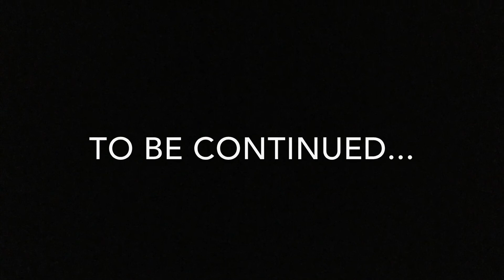Awesome skit season 2 episode 1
Thanks you so much for watching watch the other ones if you haven’t also thanks you so much to the cousins, my brother, and my other family love you guys couldn’t done it without you guys.